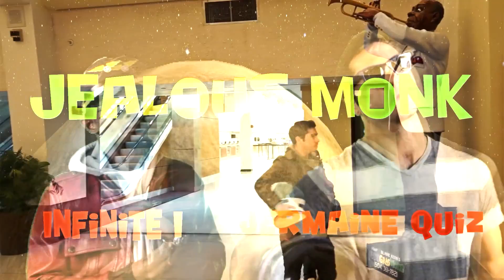Jealous Monk EPK Video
EPK Video for New Orleans #1 Hip Hop Band, Jealous Monk
JealousMonkMusic.com